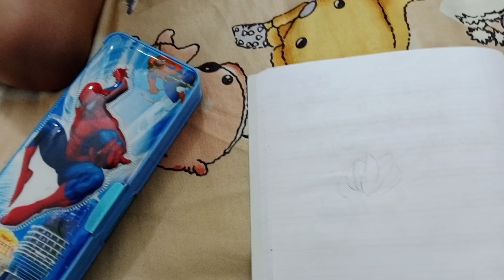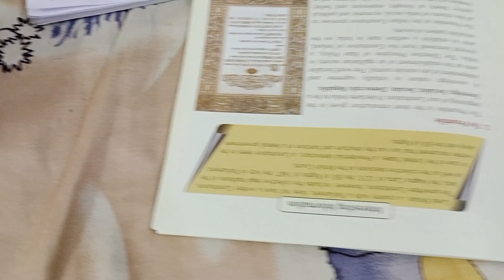Waste ho gaya ye to😱😞/Navya ne banayi sundar drawing👌😊dailyvlogs